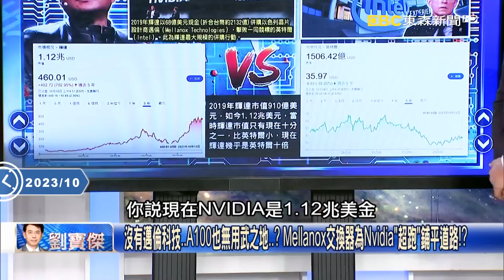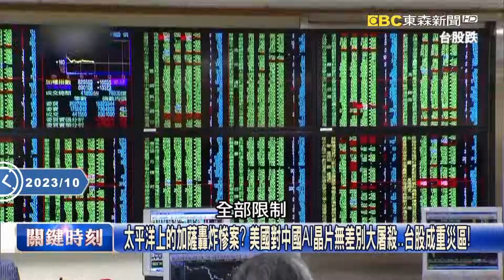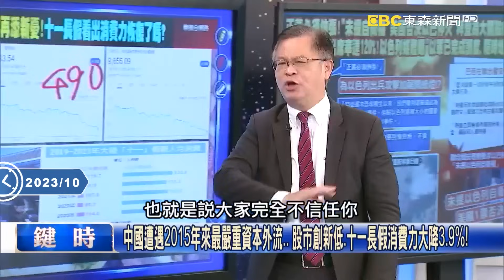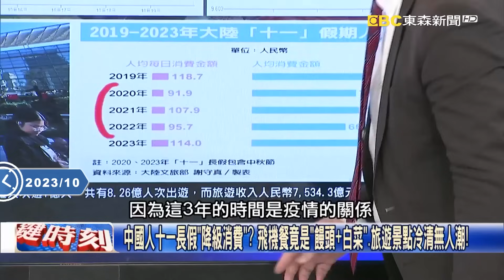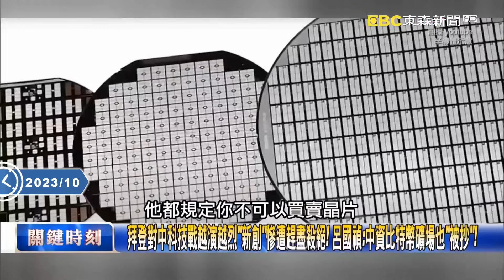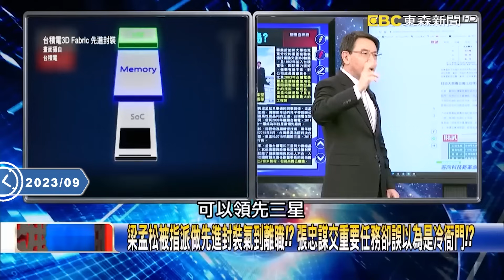【精選】習近平「AI晶片遭美封殺再升級」台灣都遭殃？輝達、AMD股價大跳樓「連台積電都被美禁令震垮」！？【關鍵時刻】劉寶傑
(00:00:00) 美再限制輝達3款晶片輸中！「無差別」全面封鎖降規也不給 中國AI產業成「慘業」？！
(00:03:42) Nvidia證實400員工被徵召上戰場！黃仁勳現身台灣  以色列AI高峰會因戰取消！
(00:07:08) 太平洋上的加薩轟炸慘案？ 美國對中國AI晶片無差別大屠殺…台股成重災區！
(00:13:31) 「晶片禁令2.0版」拜登發狠！ 美國就是要把中國AI晶片之路封得死死！？
(00:24:02) 拜登對中科技戰越演越烈「新創」慘遭趕盡殺絕！ 呂國禎：中資比特幣礦場也「被抄」！
(00:26:49) 美國公布華為建廠「滿滿台灣工程師」！？ 對中情報網「滴水不漏」CIA徹底摸透中國！？
(00:47:48) 美國將華為晶片視為國安問題！ 對中軍事封鎖出現「7奈米破口」恐威脅美軍！？

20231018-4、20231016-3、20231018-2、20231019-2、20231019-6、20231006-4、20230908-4